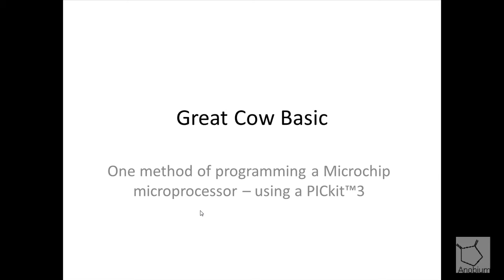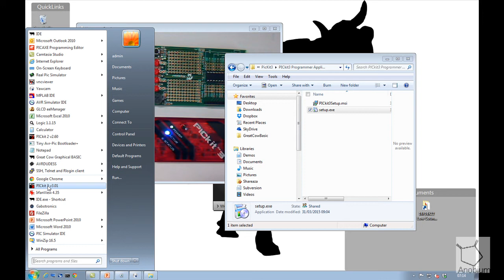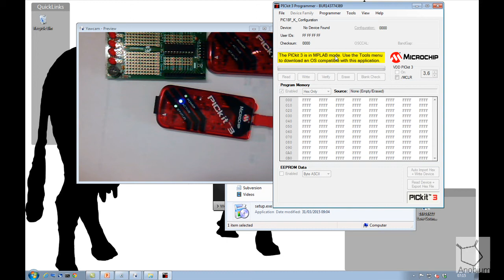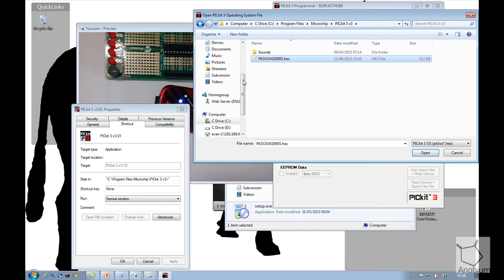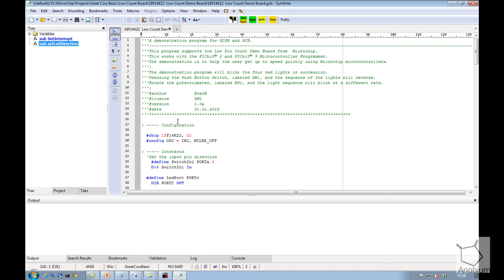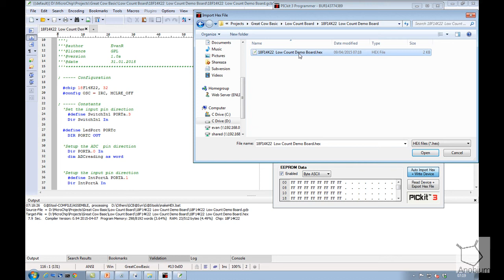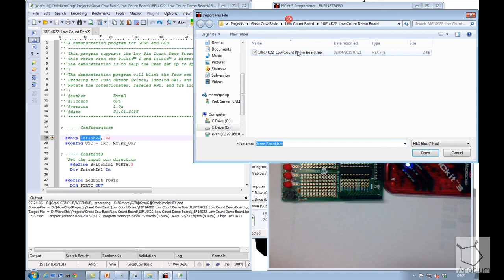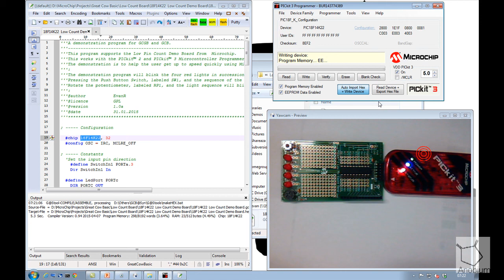Great Cow Basic - One method of programming a microprocessor using a PicKit3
This is short video to show how you can use a Pickit3 to program a microprocessor with firmware generated with Great Cow Basic.

This is one method - there is more that one method - choose the right method for your use case.